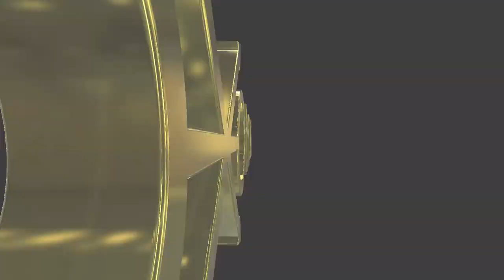#365 Let's talk about US